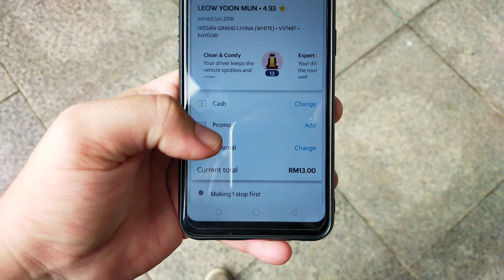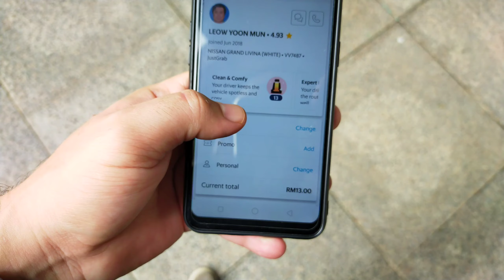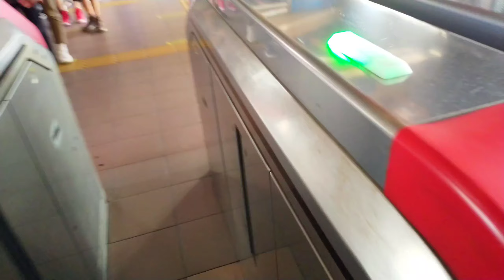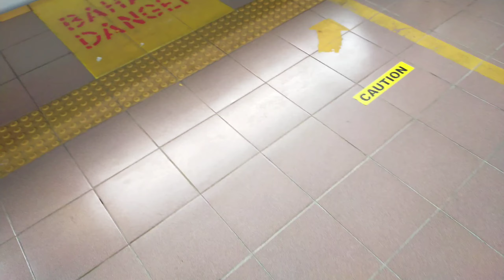MALAYSIA TUOR VISA VISIT INFORMATION ملیشیا ٹور ویزٹ ویزا جاب انفارمیشن . Travel with wajee, vlog 5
MALAYSIA TUOR VISA VISIT INFORMATION ملیشیا ٹور ویزٹ ویزا جاب انفارمیشن . Travel with wajee, vlog5

Travel,with,wajee,4K,Video
singapore visit visa_singapore business visa_Travel_wath_wajee_Hindi_Urdu_Malaysia_singapore_Thailand_visa_Document_file_Italy_Canada_america_France_Garman_video_drone_short_view_
SINGAPORE_
_MALAYSIA_
_THAILAND_
_VISIT_
_VISA_
_DOCOMANT_
_AGANT_
_FILE_
_URDU_
_HIND_
_DRONE_
_CAMERA_
_VIEW_
_CANADA_
_AMERICA_
_ITALY_
_EUROPE_
_TRAVEL_
_WITH_
_WAJEE_
_BHAI_
_PAKISTAN_
_INDIA_
_K4_
_8K_
_VIDEO_
_DRONE_
_CAMERA_
SINGAPORE_MALAYSIA_
_THAILAND_VISIT_VISA_DOCOMANT_AGANT_FILE_URDU_HIND_DRONE_CAMERA_VIEW_CANADA_AMERICA_ITALY_EUROPE_TRAVEL_WITH_WAJEE_BHAI_PAKISTAN_INDIA_
SINGAPORE,MALAYSIA,
,THAILAND,VISIT,VISA,DOCOMANT,AGANT,FILE,URDU,HIND,DRONE,CAMERA,VIEW,CANADA,AMERICA
HOW TO GET VISA
HOW TO GET PASSPORT
WORLD MOST EXPENSIVE COUNTRY
WORLD MOST POOR COUNTRY
HOW TO GET TICKET
VISA KAHA SAY MILAY GA#
TICKET KAHA SAY LEY#
TICKET SINGAPORE#
SINGAPORE KA VISA#
SINGAPORE VISA KAHA SAY LEY#
PAKISTAN SAY SINGAPORE#
KUALA LUMPUR KLCC TOWER#
Singapore,
Visa,
Visit,
Information,
Hindi,
Urdu,
Pakistan,
India,
Room,
Rent,
Ticket,
Train,
Price,
Dollar,
Rupee,
Poor,
Streaming,
Live,
Wife,
18+
Adult,
Movie,
Sex,
Romance,
Live stream, cricket,
Live stream, football,
Canada,
Italy,
America,
Canada visa,
Canada visit visa, information,
Travel with wajee,
Wajee bhai,
Gold ring,
Mobile price,
Drink,
Girls,
Boys,
Country view,
Turkey,
Turkey ka visit, visa
مٹن
بیف
ساگ
روٹی
دیسی
مچھلی
پنیر
پیزا
برگر
سنگاپور ،
کینیڈا ،
تھائی لینڈ ،
ندر لینڈ ،
امریکا ،
آذربائیجان ،
ترکی ،
اٹلی ،
ایران ،
افغانستان ،
رشیا ،
لندن ،
ملیشیا ،
گوشت ،
گوبھی ،
چاول ،
نان ختائی ،
حلوہ ،
پوری ،
چھولے ،
چنی ،
دال ،
_Meat
Mutton _Doll _halva_butter _Diamond _Kitchen _Kebab _Roti_Nan
_Desi _
Singapore,
Visa,
Visit,
Information,
Hindi,
Urdu,
PakistAN
Train,
Price,
Dollar,
Rupee,
Poor,
Streaming,
Live,
Wife,
18+
Adult,
Movie,
Sex,
Romance,
Live stream, cricket,
Live stream, football,
Canada,
Italy,
America,
Canada visa,
Travel with wajee,
Wajee bhai,
Gold ring,
Mobile price,
Drink,
Girls,
Boys,
Country view,
Turkey,
Malaysia,
viva, newstainment, news, berita, viva.co.id, vivacoid, Malaysia, Burng Murai, Murai Batu, WNI Tewas, Ditembak, Aparat,
I Can See Your Voice Malaysia, ICSYVMY, TV3 Malaysia, Shuk Sahar, Sean LJE, Jihan Muse, Mark Adam, Yusry KRU, Datuk Nash, Nash Lefthanded, Shuib Sepahtu,
MALAYSIA_VIST_VISA_PAKISTAN_INDIA _ملیشیا ویزا جاب پاکستانی انڈین ، Travel,with,wajee,Vlog,4,